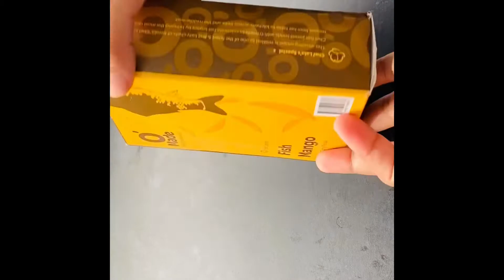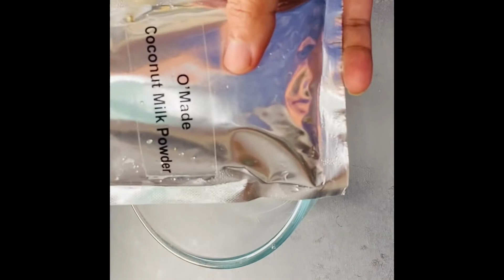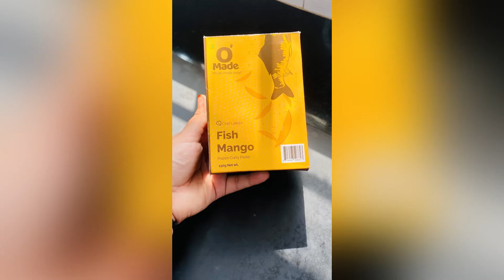Mango Fish Curry | Frozen Mix | O’made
instant mango fish curry
o'made instant mango fish curry 🦋

brought from : Nesto supermarket, calicut